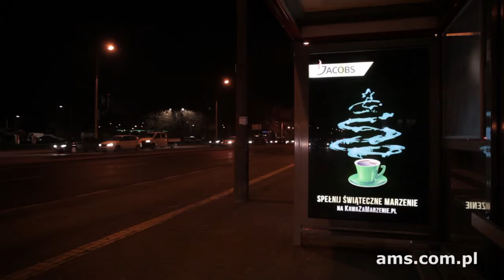Parująca filiżanka kawy Jacobs na przystankach AMS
Na ulicach coraz więcej świątecznych akcentów. Wśród nich na pewno wyróżnia się nowa kampania OOH kawy Jacobs. Czujecie ten zapach? ☕ 🎄 Dzięki elektroluminescencji świąteczna kampania Jacobs nabiera zupełnie innego wymiaru.